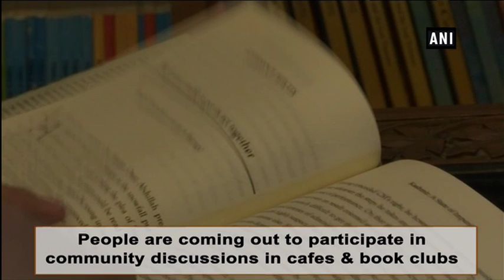Srinagar relishes revival of book reading culture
Srinagar (Jammu and Kashmir), Oct 24 (ANI): Despite a boom in internet and its associated portals, Srinagar is experiencing growth in the old tradition of community book reading culture. With its roots in a rich culture and vast history, Jammu and Kashmir is the hub of discourse and narrative. People are coming out to participate in community discussions in cafes and book clubs. Locals as well as tourists read books over a cup of coffee and indulge in debates and discussions over relevant issues. The in-charge of a book reading centre in Srinagar praised the initiative saying the place always experiences a rush of eager bookworms. Publishers too are enjoying good business because of this boom in the reading culture.